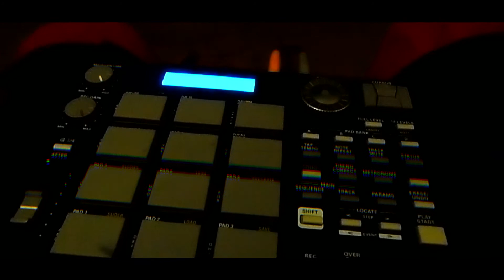Living The Life With FlyyMerika Episode 1:Tyson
zayoutubers rap music Living The Life With FlyyMerika is a new vlog series that will be released every Wednesday from FlyyMerika Recordings artist Tabula Raza( Ace O Leo &J.Lyonz) and FAM Entertainment artist River. This series is showcasing there grind to the top.

episode 1: Tyson. watch as River and Tabula Raza go into the studio and make some great music.